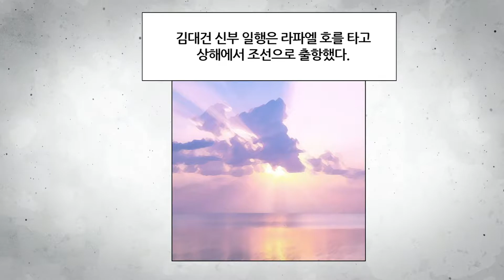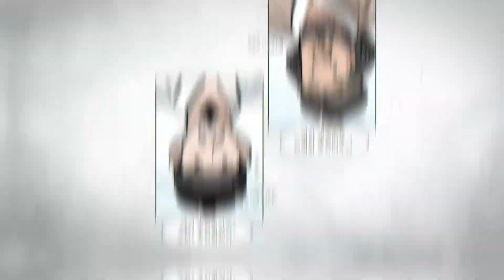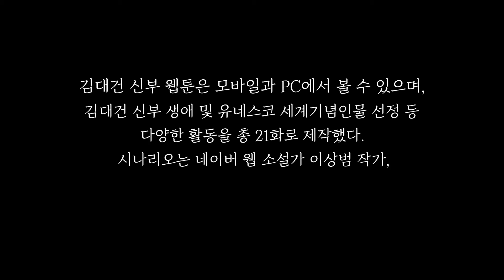AI 인공지능 음성으로 재탄생한 김대건 신부 웹툰 16, 17화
김대건 신부 웹툰은 모바일과 PC에서 볼 수 있으며,
김대건 신부 생애 및 유네스코 세계기념인물 선정 등
다양한 활동을 총 21화로 제작했다.
시나리오는 네이버 웹소설가 이상범 작가,
그림은 대한민국과학콘텐츠대상 과학만화부분 최우수상을 받은 박태욱 작가가 참여했다.